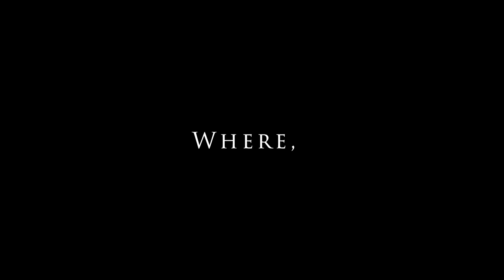India Vs Bharat: Which Name Is Good & Right? | G20 Summit | On Point | Wirally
Show Concept, Created & Directed By: Kalyan Bharath

Producer : Rahul Tamada and Saideep Borra

Executive Producer : Anil Prattipati

Admin & Manager :
Lokchand Gadde , Prakash Jai

Hosts:
Amar Veera
Kalyan Bharath

Editing & Publicity Design : Jay Pisapati

On Point : Strategy & Support team

Rohit Murahari - Show Strategist & Co-Director

Anisha - Campaign Advissor & Show Strategist

Meghana kairam Konda - Social Media Strategist & Advisor

Vishwajeet Thakur - Show Strategist

Support Team -
Sravan Kumar Chidre ,Anirudh, Yashwanth

Chief DOP & Supervision - Anvesh Pogakula

Supporting DOP's -
Mahesh Bejjanki
Harsha
Deva
Bunny